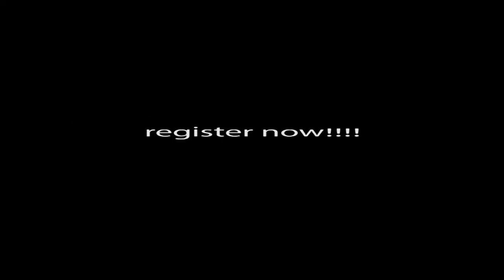JOP KA AISHWARIYA MALANG IAKA NAM MISS JAIÑTIA QUEEN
JOP KA AISHWARIYA MALANG IAKA NAM MISS JAIÑTIA QUEEN, 3 LAK AI JINGIARAP U PAUL LYNGDOH SHAKA KHLIEHIONGRIANG S&CC

Haka jingiakop Miss Jaiñtia Queen First Audition ba pyniaid daka Khliehiongriang Social & Cultural Club, Jowai haka 12/10/24 ha District Library Mynthong Jowai, ka Aishwariya Malang kala long ka nongjop ba hakhlieh tam da kaba ioh phong iaka pansngiat Miss Jaiñtia Queen napdeng ki 13 ngut kiba wan shim bynta.
Ka Aishwariya Malang nalor ba ioh phong pansngiat Miss Jaiñtia Queen, kala ioh rah ruh haduh  lai tylli ki sub title ba kynthup kum ka Miss Popular, Miss Talented bad ka Miss Photogenic.
Kaba iohrah iaka nam 1st runner up dei ka Dorachwa Daw kaba iohrah ruh iaka sub title Miss Personality, katba ka Ephida Ymbon ka 2nd runner up kala ioh rah ruh iaka nam Smiling Queen.
Kiwei pat ba ioh sub title kum ka nam Miss Perfect 10 la ioh ka Isadella Bareh, Best in Ramp Walk la ioh ka Firstin Roy Kam, katba iaka nam Fashion Icon la ioh ka Rimika Dkhar.
Shwa ban sdang ia kane ka jingiakop la don ka jingialang plie ia kane ka rynsan iakop da u Paul Lyngdoh myntri ka tnat Arts & Culture, ka tnat Tourism bad kiwei ula wan sakhi  kum u kongsan haka jingdonlang u Phasmon Dkhar MDC JHADC, u Nehemayah Tyngkan bad kiwei.

1. Local Cable LCN Channel 279
2. YouTube Channel
3. OTT @ dbmnTv